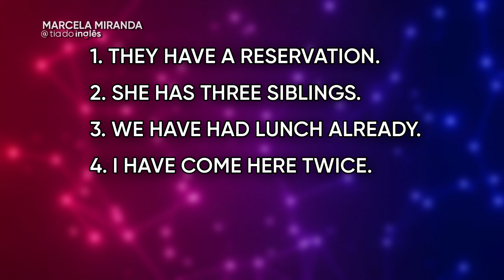Aprenda a usar o VERBO HAVE na FORMA NEGATIVA | Tia do inglês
Aprenda a usar o VERBO HAVE na FORMA NEGATIVA!

É bom anotar! Este vídeo vai ajudar você a tirar todas as suas dúvidas. Aprenda a usar o verbo have na forma negativa do inglês. Vem para a aula!

Depois me conta quantas frases você acertou 👇👀

🚀 Quer chegar a fluência? Conheça meu curso completo Método Tia do Inglês